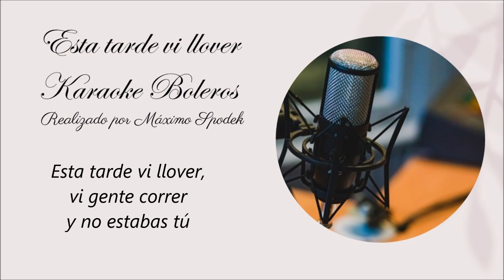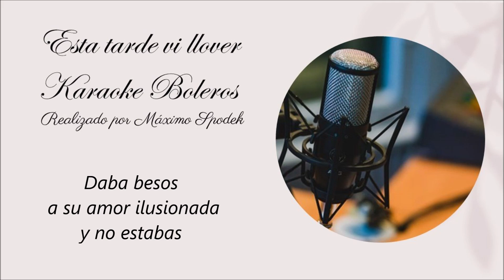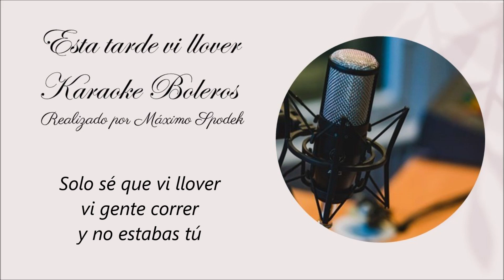Esta tarde vi llover, Karaoke Boleros, para cantar y disfrutar, Armando Manzanero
Karaoke realizado e interpretado por Máximo Spodek
Bolero compuesto por Armando Manzanero